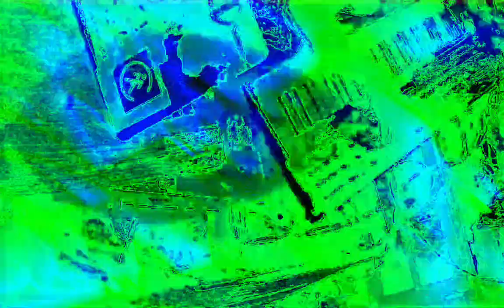[EPILEPSY WARNING] Movie 22 12 12 02h18m50s next set of 10 minute videos *Photosensitivity Warning*